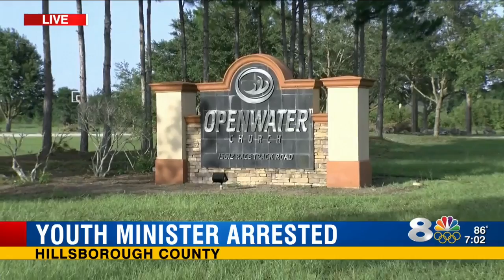Youth minister arrested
His bond was increased to $100,000 after sexual battery charges